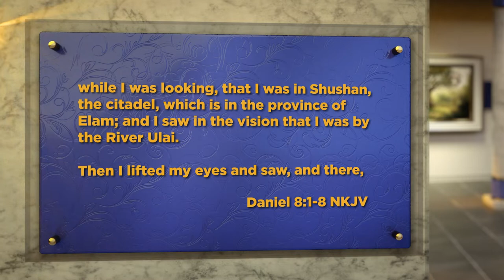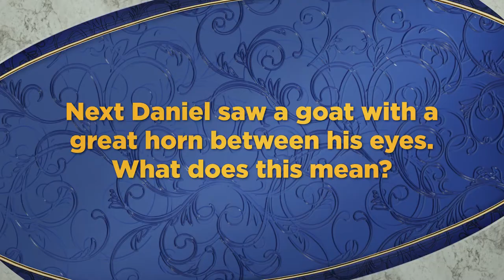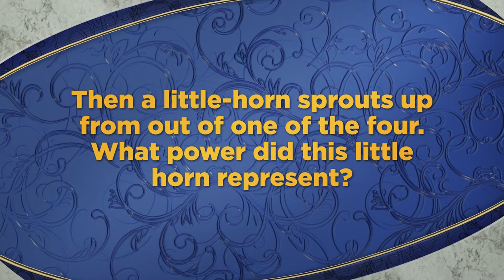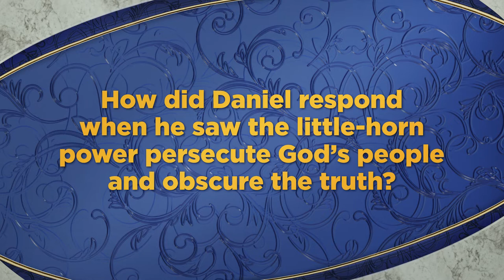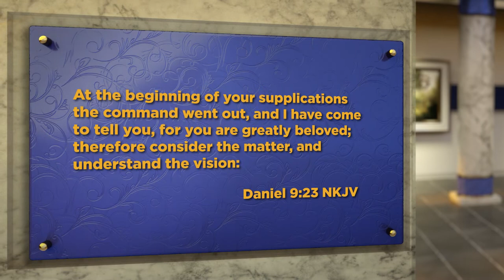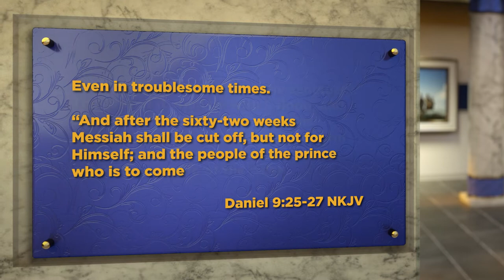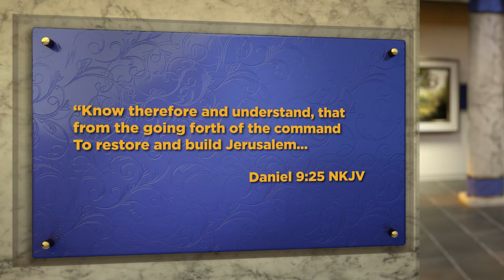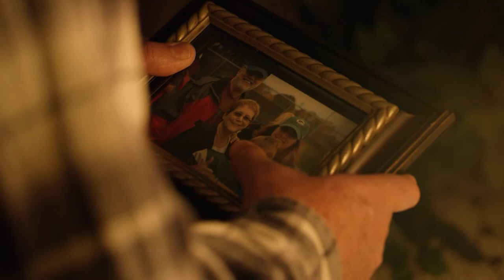Cleansing the Sanctuary Part.1 by Pastor Doug Batchelor in English.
Most of the major prophets in the Bible talk about the Sanctuary, Temple, or Tabernacle. How do these relate to salvation? Part 1 of 2